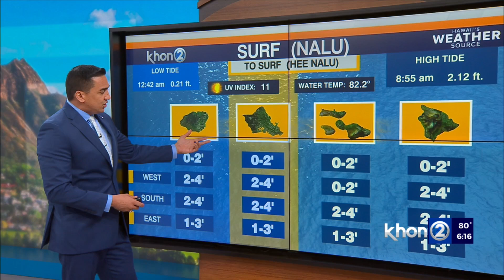Trade winds to strengthen in coming days